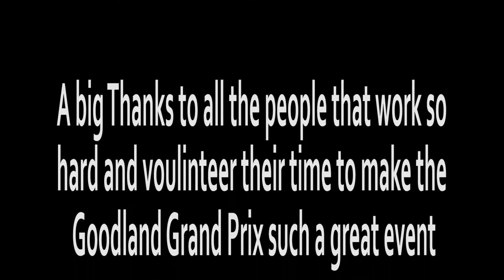Goodland Grand Prix parade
Thank you to all those that participated and all the volunteers for putting on a great Goodland Grand Prix parade.

A big thank you to the following for the music